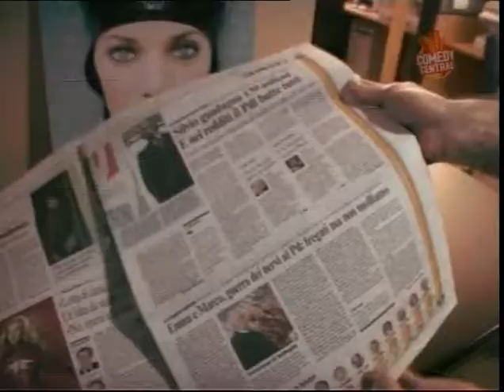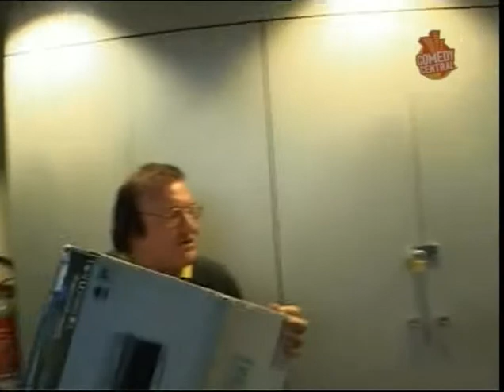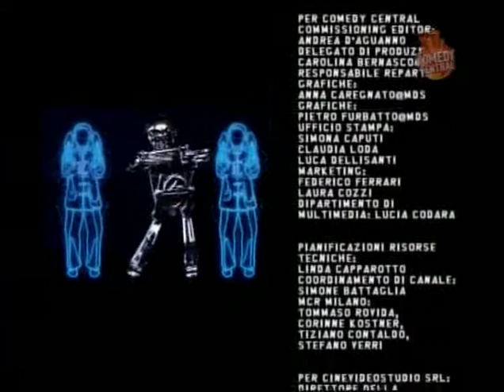LOZOODI105 su Comedy Central: Stagione 1 (Episodio 07)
La prima stagione dello zoodi105 andata in onda su Comedy Central